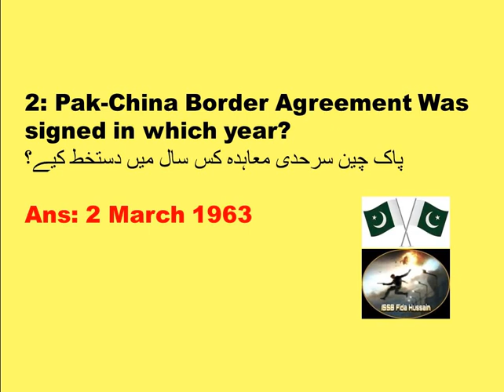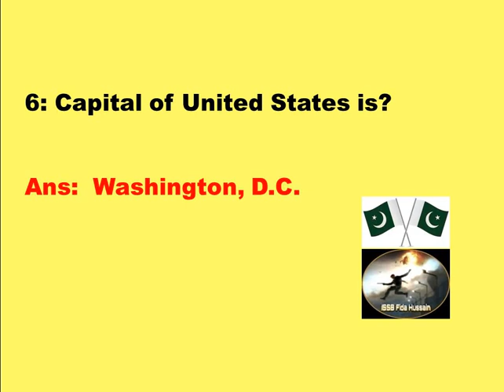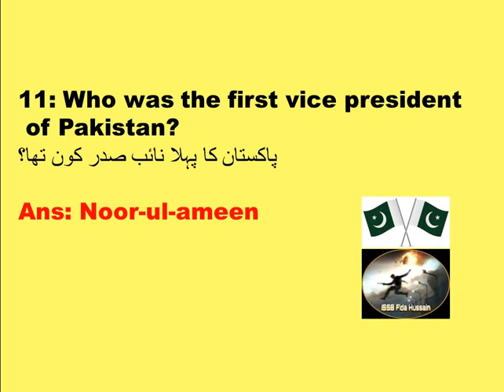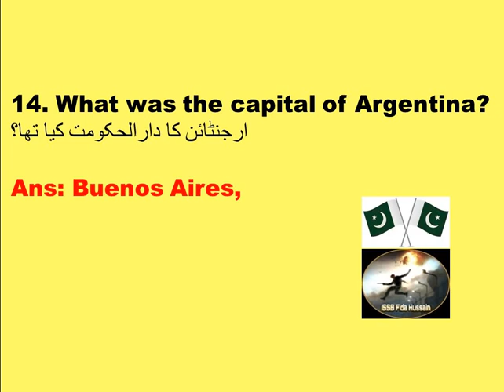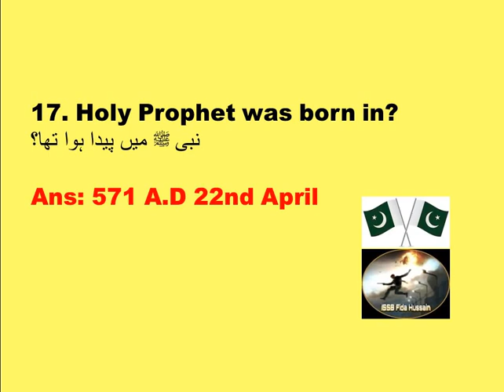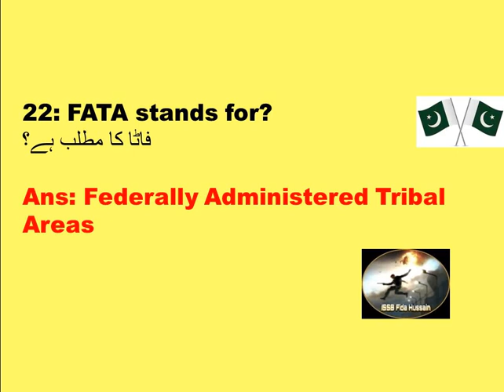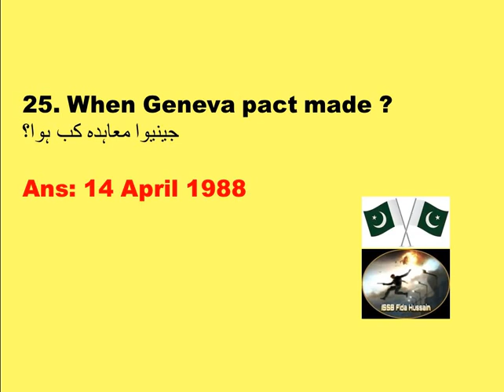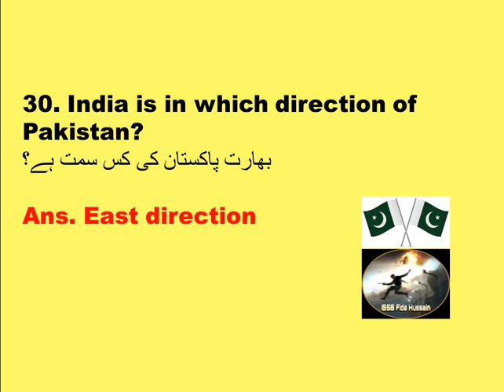PMA 150 Long Course || Most Repeated MCQS in Pak Army, PAF, Pak Navy Test Part-47